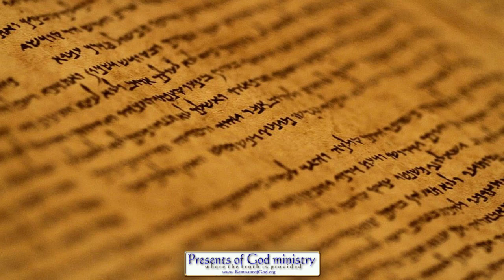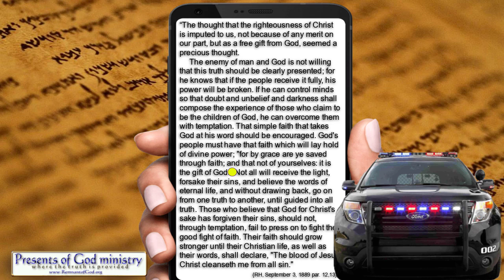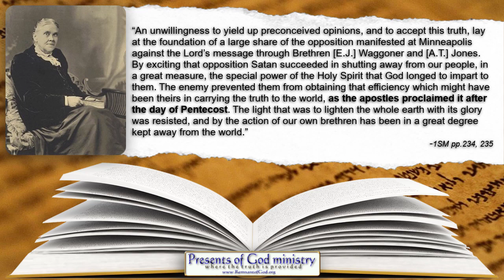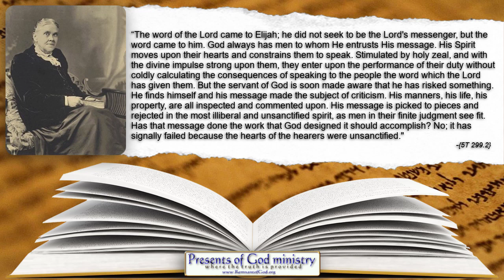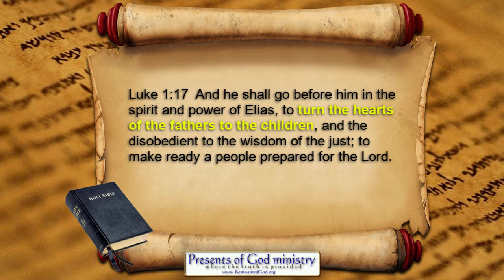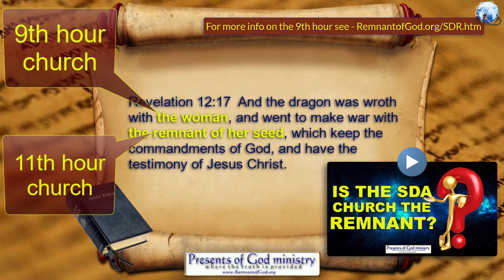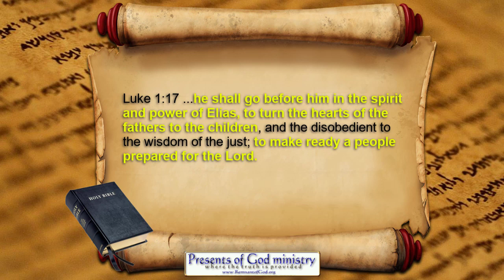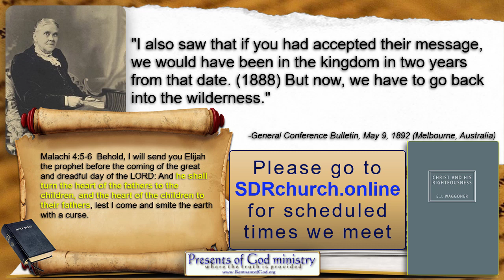The Elijah Message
If you're SDA and still wondering if you should "follow the Lamb withersoever He goeth?" If you don't leave your apostate church after seeing what Scripture and YOUR PROPHET said in this video, you may never leave and die in the plagues.

All links in this video are listed in my poGm blog entry